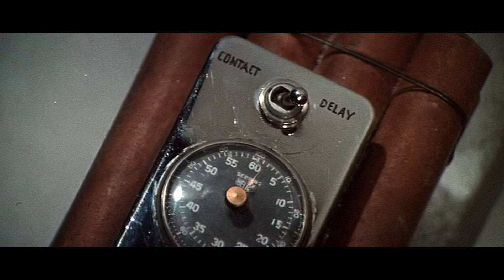Where Eagles Dare (1968) ORIGINAL TRAILER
Directed by Brian G. Hutton. With Richard Burton, Clint Eastwood, Mary Ure.
Where Eagles Dare Blu-ray
Where Eagles Dare Streaming